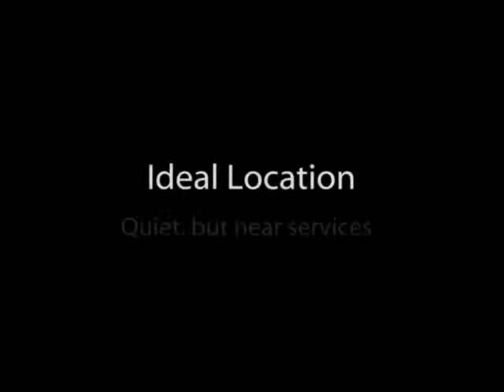"Panama Real Estate": "Panama Investment" near "David Panama" in "Puerto Armuelles"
for more about this great Panama real estate investment. Located in Puerto Armuelles, which is about 1 hour from David Panama.

Puerto Armuelles is booming.  Puerto Armuelles is unique in many ways.  For one, it is the only true beach town in Panama.

To learn more about living in paradise (ie, living in Panama) as well as Panama Real Estate, click on the link at the top of this video description.

All of our properties are located in the Puerto Armuelles area. This is because is that Puerto Armuelles is on fire as a retirement and investment location.

Recently, the Panama government has done 3 things to join in on the economic recovery of Puerto Armuelles.

1) Expansion of the Puerto Armuelles road from a 2 lane to a 4 lane road.
2)  Construction of a  new container port facility:  217 storage facilities, a deepwater container, future cruise ship port, and a marina.
"These two construction projects will create what the Panama government is calling a 4 lane "dry canal" highway connecting Puerto Armulles to Chiriqui Grand on the Caribbean side of Panama.  It will have the same type of economic effect to the "wet canal" in Panama City." (from Wikepedia)
3)  Pay off the debt of Cossemupar, the local workers banana cooperative.  This will finally allow new companies to "buy out" Cossemupar.  See Puerto Armuelles Banana Debt)

Puerto Armuelles will be the strategic shipping port and free trade zone for the western Panama.

Puerto Arumuelles - The Only True Beach Town In Panama
 A great place to call home.
 - Built right along the shoreline of the Pacific Ocean
 - 2nd largest town in the popular Chiriqui Province
 - Real sense of place
 - Everything you need, right in town